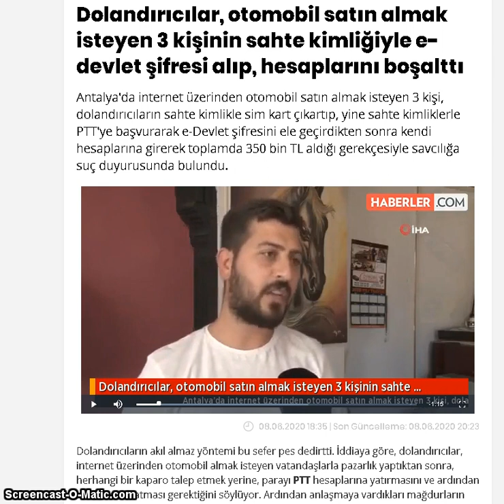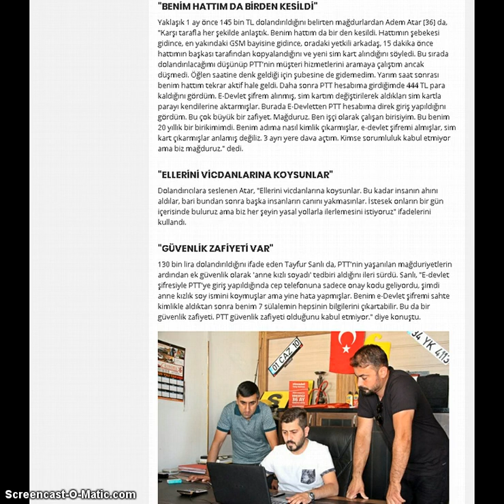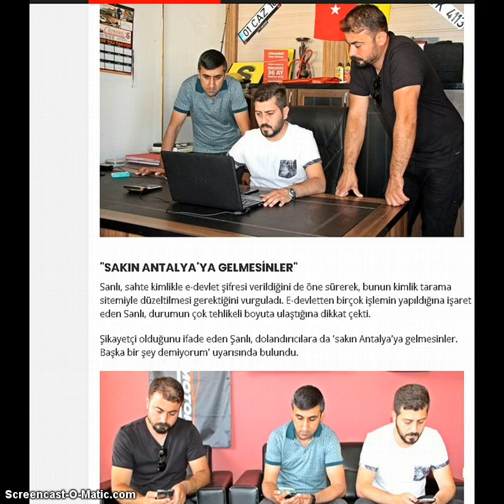DOLANDIRICILAR ÇAĞ ATLADI!!!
Dolandırıcılar, otomobil satın almak isteyen 3 kişinin sahte kimliğiyle e-devlet şifresi alıp, hesaplarını boşalttı
Antalya'da internet üzerinden otomobil satın almak isteyen 3 kişi, dolandırıcıların sahte kimlikle sim kart çıkartıp, yine sahte kimliklerle PTT'ye başvurarak e-Devlet şifresini ele geçirdikten sonra kendi hesaplarına girerek toplamda 350 bin TL aldığı gerekçesiyle savcılığa suç duyurusunda bulundu.
Dolandırıcıların akıl almaz yöntemi bu sefer pes dedirtti. İddiaya göre, dolandırıcılar, internet üzerinden otomobil almak isteyen vatandaşlarla pazarlık yaptıktan sonra, herhangi bir kaparo talep etmek yerine, parayı PTT hesaplarına yatırmasını ve ardından ekran resmi atması gerektiğini söylüyor. Ardından anlaşmaya vardıkları mağdurların bir şekilde ele geçirdikleri kimlik numarasıyla sahte kimlik ve ehliyet çıkararak GSM operatörlerine gidiyorlar. Burada anlaştığı kişiye ait cep telefon numarasına ait yeni bir kart çıkararak, karşı tarafın hattını bloke ediyorlar. Ardından PTT'ye giden dolandırıcılar, sahte kimlikle yine iddiaya göre vatandaşın e-devlet şifresini yeniliyor ve internette sistem üzerinden PTT'nin interaktif hesabına erişerek mevcuttaki bakiyesini kendine transfer ediyor, oradan da farklı hesaplara yayıyor. Mağdurların Türkiye genelinde gün gittikçe sayıları arttığı belirtilirken, Antalya'da Tayfur Sanlı (29), Servet Deniz (36) ve Adem Atar (36), başlarından geçen dolandırıcılık hikayesini anlattı."ŞEBEKE GİTTİ, HESABIMA BAKINCA PARAM YOKTU"Mağdurlardan Servet Deniz (36), 105 bin TL'ye anlaştığı şahsa 75 bin lira kaptırdığını söyledi. Yaşadıklarını anlatan Deniz, "İlk olarak anlaştığım kişi, 'Postane hesabında para olması gerekiyor' dedi. Hesabım vardı ve para oradaydı. Öğlen 12 sıralarında İzmir'den bir GSM bayisi beni aradı ve şahsın birisinin benim adımla yedek sim kart çıkarmak istediğini, sorular sorunca cevap vermeyip kaçtığını söyledi. Elinde benim ismim ve kimlik numaramın yer aldığı sahte ehliyet varmış. Fotoğraf da ban ait değil. Daha sonra parkta otururken GSM firmasının genel merkezini aradım, bağlanmak 20 dakika sürdü. Durumu izah ettim. Bayilere mesaj atacaklarını söylediler. Bu sırada o şahısla halen görüşüyorduk. 18.20'de kullanmakta olduğum hattın şebekesi gitti. Şebekede sıkıntı m var deyip kartı çıkarıp taktım ama yine aynıydı. Sonra PTT bankamatiğe gittim, hesabıma girdiğimde paranın olmadığını gördüm. Hesabıma bakıldığında bir şahsın benim adıma para başka bir hesaba oradan da 7 ayrı hesaba aktarılmış. E-Devlet şifremi almışlar, şifremi değiştirip hesabımdan parayı aktarmışlar. Karşı tarafa TC kimlik numaram konusunda hiçbir şekilde bilgi paylaşmadım. Başkalarının mağdur olmasını istemiyorum. Bu şekilde 20'den fazla kişi var." diye konuştu
"BENİM HATTIM DA BİRDEN KESİLDİ"Yaklaşık 1 ay önce 145 bin TL dolandırıldığını belirten mağdurlardan Adem Atar (36) da, "Karşı tarafla her şekilde anlaştık. Benim hattım da bir den kesildi. Hattımın şebekesi gidince, en yakındaki GSM bayisine gidince, oradaki yetkili arkadaş, 15 dakika önce hattımın başkası tarafından kopyalandığını ve yeni sim kart alındığını söyledi. Bu sırada dolandırılacağımı düşünüp PTT'nin müşteri hizmetlerini aramaya çalıştım ancak düşmedi. Öğlen saatine denk geldiği için şubesine de gidemedim. Yarım saat sonrası benim hattım tekrar aktif hale geldi. Daha sonra PTT hesabıma girdiğimde 444 TL para kaldığını gördüm. E-Devlet şifrem alınmış, sim kartım değiştirilerek aldıkları sim kartla parayı kendilerine aktarmışlar. Burada E-Devletten PTT hesabıma direk giriş yapıldığını gördüm. Bu çok büyük bir zafiyet. Mağduruz. Ben işçi olarak çalışan birisiyim. Bu benim 20 yıllık bir birikimimdi. Benim adıma nasıl kimlik çıkarmışlar, e-devlet şifremi almışlar, sim kart çıkarmışlar anlamış değiliz. 3 ayrı yere dava açtım. Kimse sorumluluk kabul etmiyor ama biz mağduruz." dedi."ELLERİNİ VİCDANLARINA KOYSUNLAR"Dolandırıcılara seslenen Atar, "Ellerini vicdanlarına koysunlar. Bu kadar insanın ahını aldılar, bari bundan sonra başka insanların canını yakmasınlar. İstesek onların bir gün içerisinde buluruz ama biz her şeyin yasal yollarla ilerlemesini istiyoruz" ifadelerini kullandı."GÜVENLİK ZAFİYETİ VAR"130 bin lira dolandırıldığını ifade eden Tayfur Sanlı da, PTT'nin yaşanılan mağduriyetlerin ardından ek güvenlik olarak 'anne kızlı soyadı' tedbiri aldığını ileri sürdü. Sanlı, "E-devlet şifresiyle PTT'ye giriş yapıldığında cep telefonuna sadece onay kodu geliyordu, şimdi anne kızlık soy ismini koymuşlar ama yine hata yapmışlar. Benim e-Devlet şifremi sahte kimlikle aldıktan sonra benim 7 sülalemin hepsinin bilgilerini çıkartabilir. Bu da bir güvenlik zafiyeti. PTT güvenlik zafiyeti olduğunu kabul etmiyor." diye konuştu.
"SAKIN ANTALYA'YA GELMESİNLER"